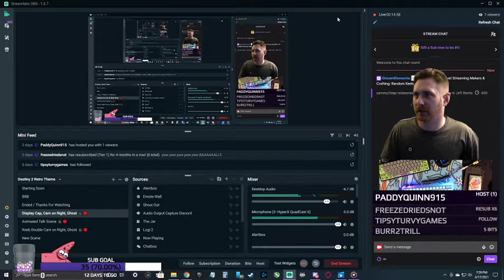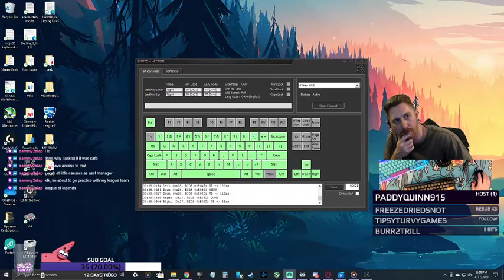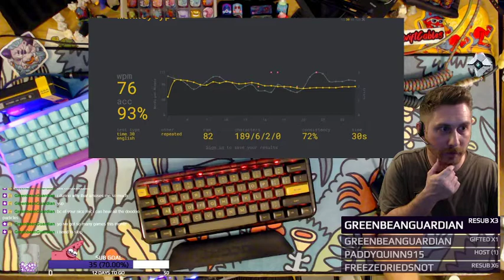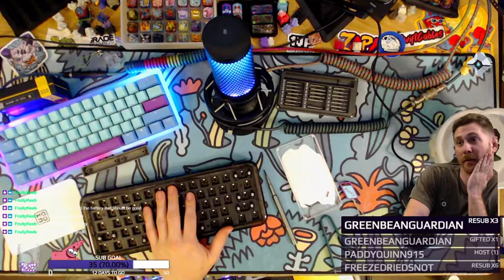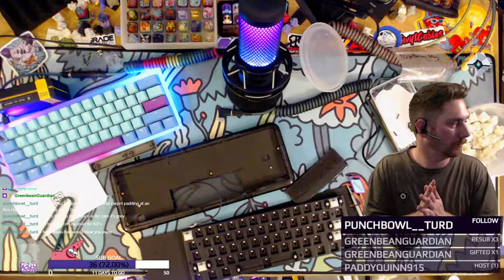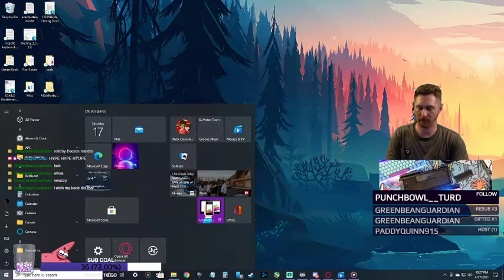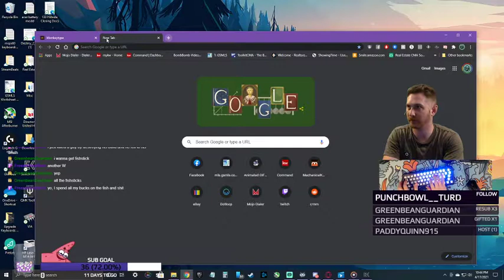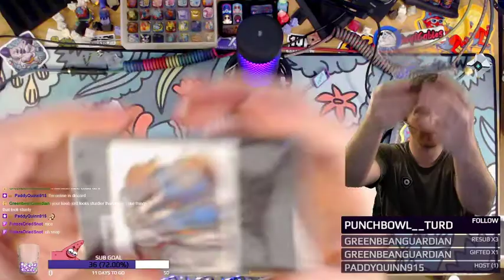Mojo 60 Keyboard No Solder Re Build & Tofu 60 Re-Foam VoD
Mojo 60% PC with Stupid Fish Designs Foam and Silent Boba Tactiles (no lube or film)

Unbox and showcase ArtKey Bull Key Cap & Deskmat